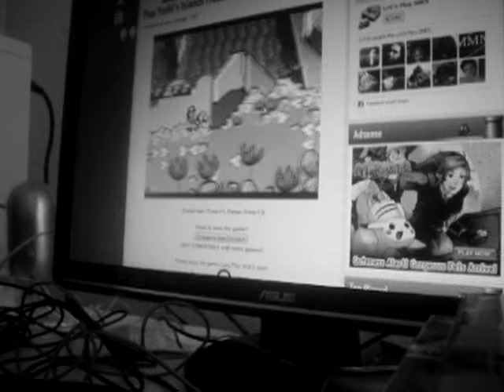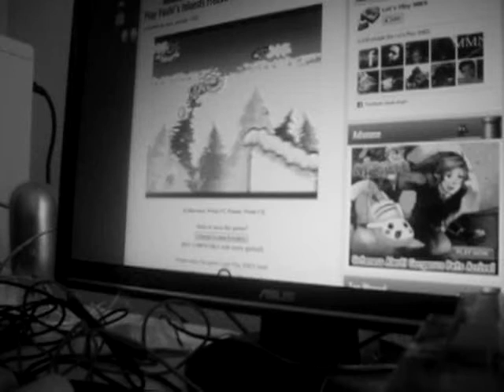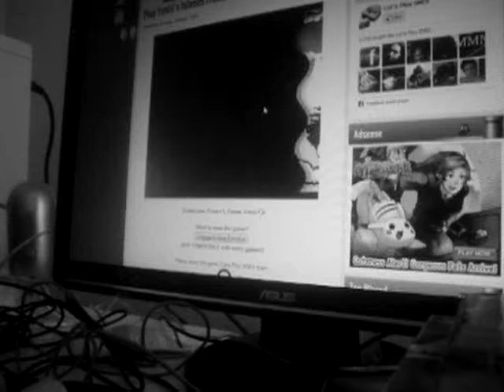MO MY TOFFIFEE TASTE LIKE ILL YUCK BROWN ROASt vegetables.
NOTHING TO SAY ON THAT TOPIC BUT THEY ARE JUST NOT TASTING RIGHT.
I TRIED THE YOSHI ISLAND WHICH IM FAMILAR WITH OF COURSE.